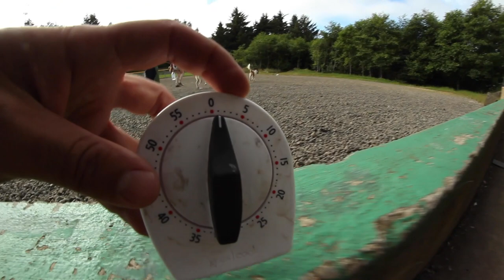Kevin Kowalski Grinds Entire Skatepark! TIME TO GRIND | Independent Trucks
Kevin throws the salmon on the grill and grinds everything possible for 60 mins at Lincoln City Skatepark in Oregon.

Who do you wanna see next on “Time 2 Grind” ?

Ride Independent Trucks!  💥